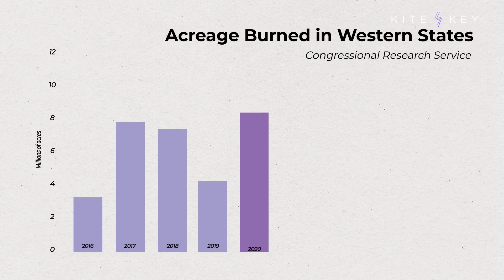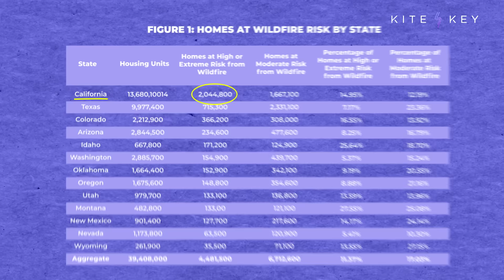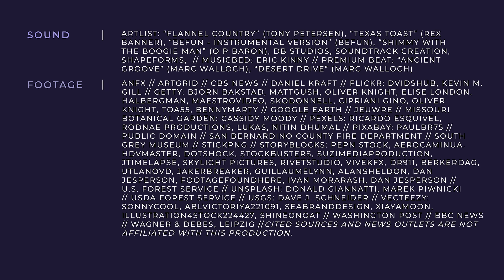Wildfires: Why the West Keeps Burning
In 2020, California experienced its worst wildfire season in modern history: nearly 10,000 fires, over 850,000 people without power, and economic damages as high as $150 billion. Is there any way to avoid destruction on that scale?

Yes, but it’s going to sound crazy: California is not on fire enough.

Here’s how it works. If you live in a place that is destined to burn, your only hope is to make sure there’s not enough fuel—things like dead trees or brush—to let those blazes get out of control. And the way you get rid of that fuel is by first thinning the forest and then setting small, planned fires at times and places where you can keep them under control.

In 2020, California’s department of forestry said it planned to do controlled burns on 30,000 acres. The amount that experts say would be necessary to actually control the threat of large-scale wildfire? About 20 million acres.

📝 SCRIPT
🎁 BONUS CONTENT
📚 SOURCES
⚡️AND MORE...

SOUND | ARTLIST: “FLANNEL COUNTRY” (TONY PETERSEN), “TEXAS TOAST” (REX BANNER), “BEFUN - INSTRUMENTAL VERSION” (BEFUN), “SHIMMY WITH THE BOOGIE MAN” (O P BARON), DB STUDIOS, SOUNDTRACK CREATION, SHAPEFORMS,  // MUSICBED: ERIC KINNY // PREMIUM BEAT: “ANCIENT GROOVE” (MARC WALLOCH), “DESERT DRIVE” (MARC WALLOCH)